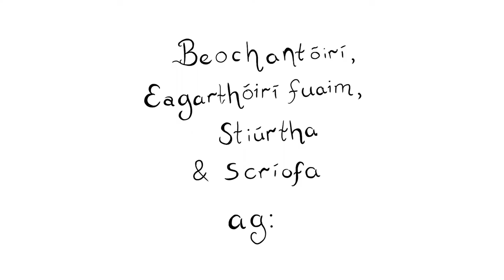Gráinne Mhaol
Gráinne is the story of legendary Irish pirate queen Gráinne Mhaol.

Made by a group of young animators during a series of workshops facilitated by Siobhán Ní Thuairisg in Dingle Hub in Autumn 2018. Shortlisted for YAOTY (Young Animator of the Year) 2019 as part of Animation Dingle Festival and winner of TechSpace Award 2019 for Best Short Film.

Workshops were enabled by support from KETB, Clár TechSpace, Creative Ireland Kerry, Údarás na Gaeltachta, Government of Ireland and Roinn na nEalaín.

Gearrscannán á dhéanamh ag beochantóirí óga i rith ceardlainne le áisitheoir Siobhán Ní Thuairisg sa Dingle Hub sa bhFómhair 2018. Gearrliostaithe don YAOTY (Young Animator of the Year) 2019 mar chuid Animation Dingle Festival 2019 agus buaiteoir don ngradam TechSpace 'An Físeán Gearr is Fearr' 2019.

Cuirtear na ceardlanna ar siúl le tacaíocht ó Bhord Oideachais agus Oiliúna Chiarraí, Clár TechSpace, Éire Ildánach Chiarraí, Údarás na Gaeltachta, Rialtas na hÉireann agus Roinn na nEalaín.